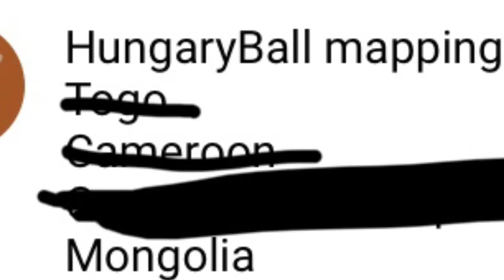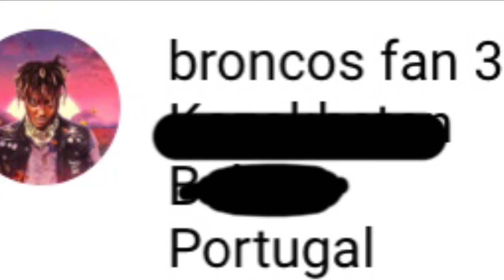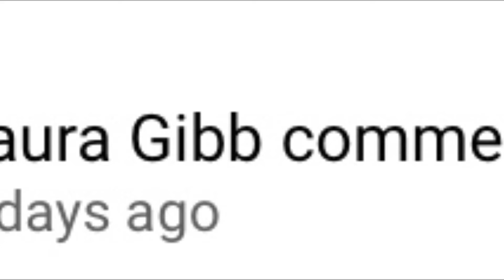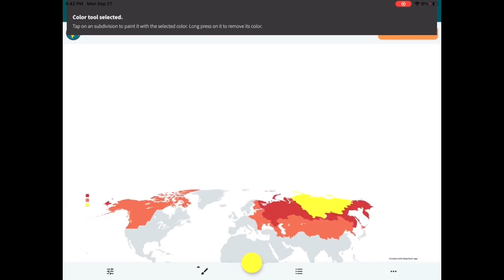Why I needed the names (￼Empire)